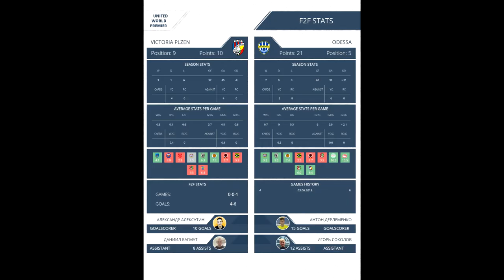AFL18. United World. Premier. Day 10. Victoria Plzen - Odessa